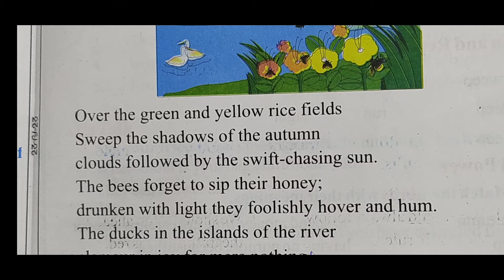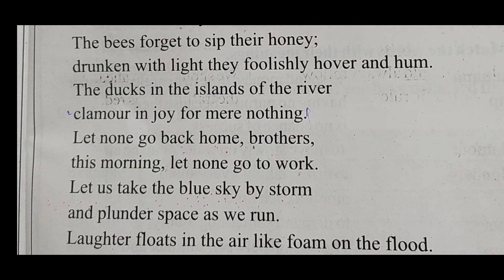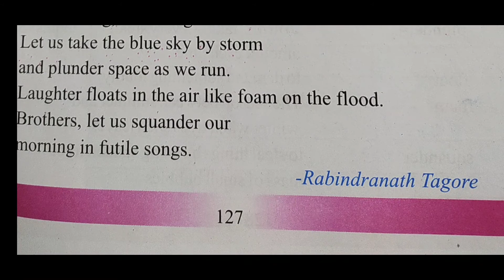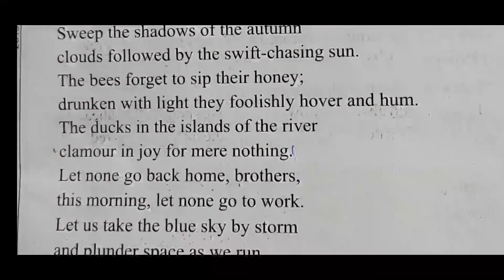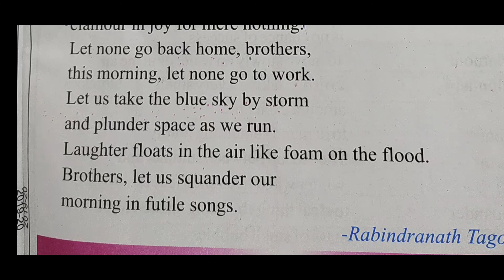Class 5 | English lesson 17 Over the Green | Mp bord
मै उम्मीद करता हूं कि आप को यह विडियो पसन्द आया होगा।